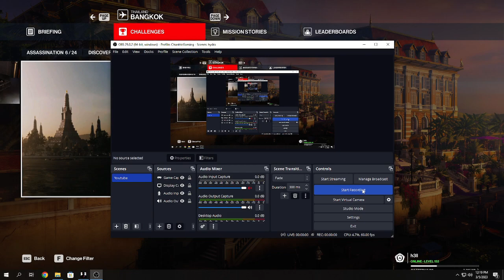HITMAN 3 | "Looking Into The Distance" Redacted Challenge Guide | Bangkok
most annoying redacted challenge,btw almost forgot to turn on the recording when the minute 10 came lol